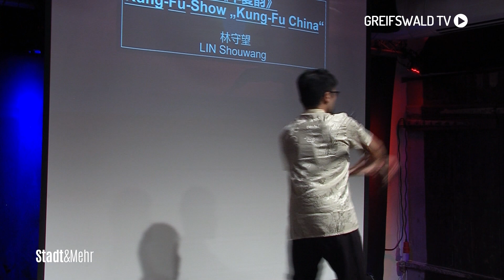Ein frohes chinesisches neues Jahr der Ratte!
Am 04. Januar 2020 veranstaltete der Verein der chinesischen Studierenden und Wissenschaftler/innen ein chinesisches Neujahrsfest im Kulturzentrum St. Spiritus. Die Anwesenden erhielten Einblicke in die Traditionen und Sitten des fernöstlichen Landes.

►Redaktion: Dominik Reichert

    Kamera: Jonathan Sackwitz & Dominik Reichert

    Schnitt: Jonathan Sackwitz

4Pommern/Greifswald TV ist ein privater Lokalfernsehsender. Für unsere Zuschauer bringen wir Berichterstattung zu allem, was die Region bewegt, mit Unterhaltung zusammen – und kreieren so unseren ganz eigenen Stil.